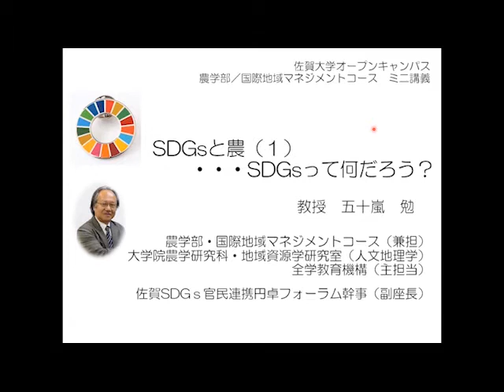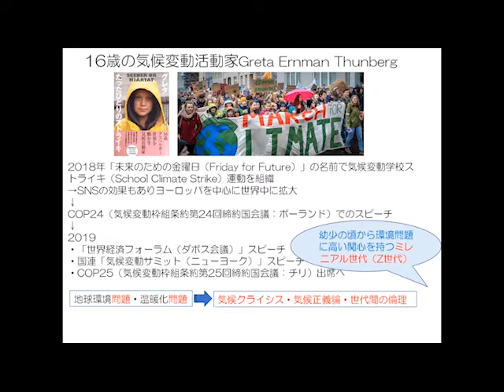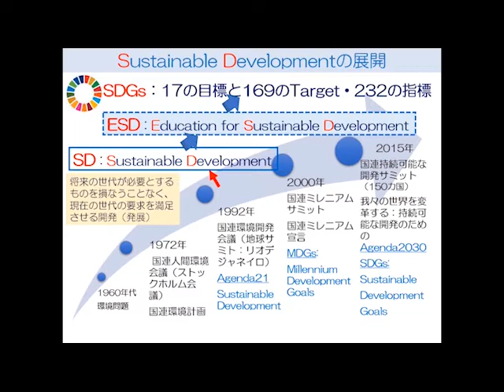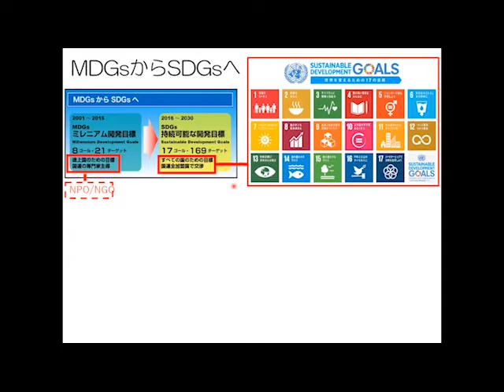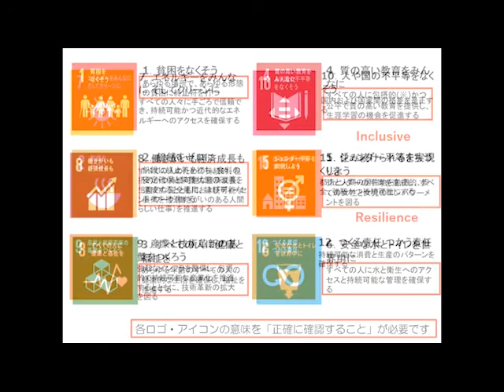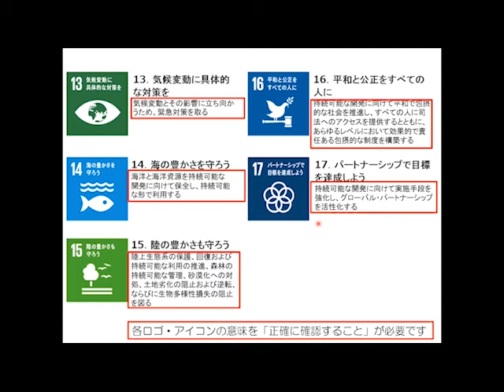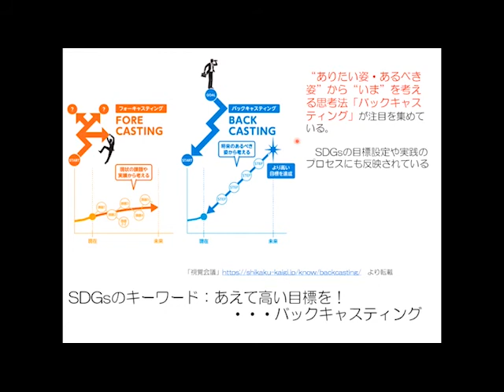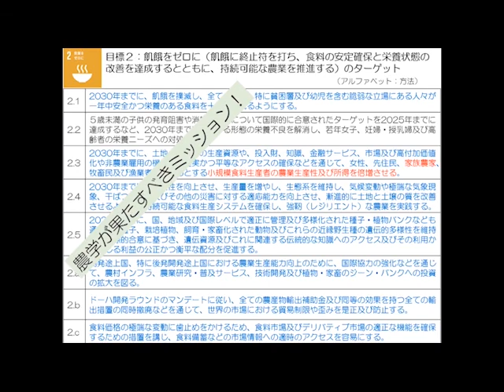[農学部]模擬講義「SDGsと農（1）… SDGs って何だろう？」[ManabiFes]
佐賀大学農学部 国際・地域マネジメントコース模擬講義です。
五十嵐 勉先生による講義。2本の動画に分かれてご紹介。こちらは第一弾です。

国際・地域マネジメントコース